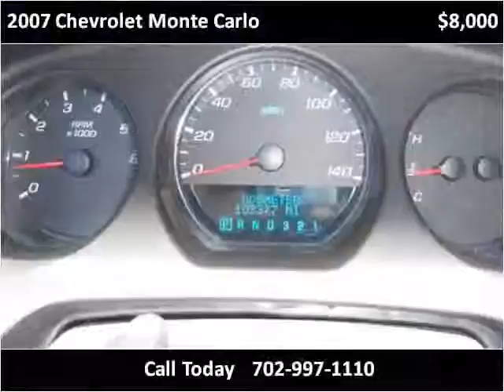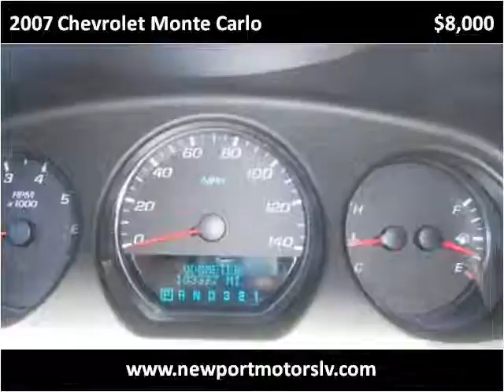2007 Chevrolet Monte Carlo Used Cars Las Vegas Newport Moto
This 2007 Chevrolet Monte Carlo is available from Newport Motors.